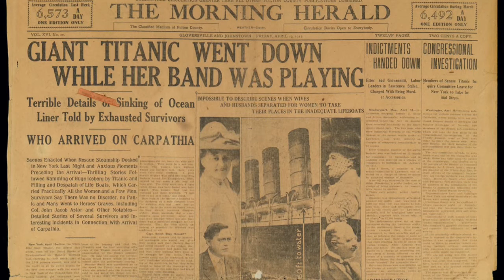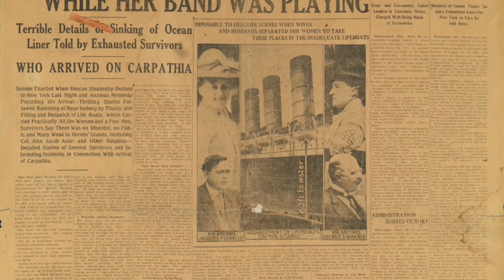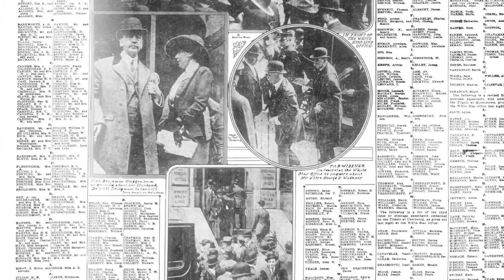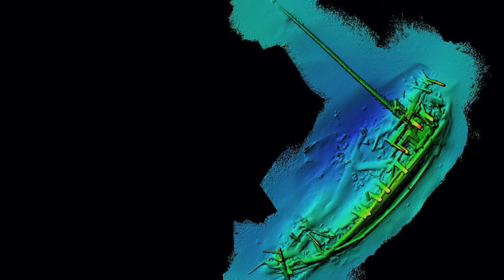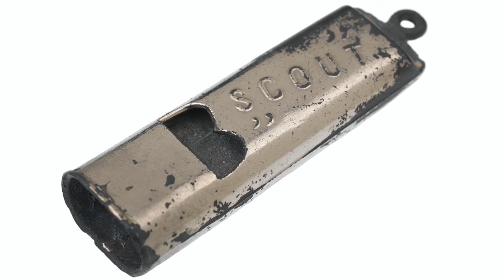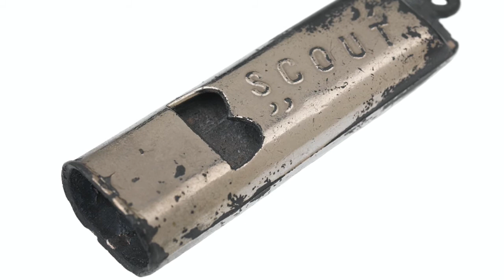Searching For Shipwrecks | Ships, Sea & The Stars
The wreck of the RMS Titanic was first discovered on 1 September 1985.

For over 70 years the ship had lain at the bottom of the Atlantic Ocean, until it was finally located by a joint Franco-American expedition. It remains the most infamous wreck in maritime history – but every year, marine archaeologists are recovering remarkable, often tragic objects from the deep.

Join presenter Helen Czerski, Royal Museums Greenwich curator Andrew Choong and marine archeologist Helen Farr to learn more about the sinking of the Titanic, and find out more about the emotions - and ethics - involved in searching for shipwrecks.

Helen Farr was part of the marine archeology team who in 2018 discovered the 'world's oldest intact' shipwreck, a Greek merchant ship in the Black Sea dating back more than 2,400 years.

Andrew Choong researches maritime history at Royal Museums Greenwich, and in this episode shows us remarkable objects in the Museum collection that belonged to Titanic survivors.

Ships, Sea & the Stars is Royal Museums Greenwich's weekly series exploring incredible stories of the sea, space, history and creativity.